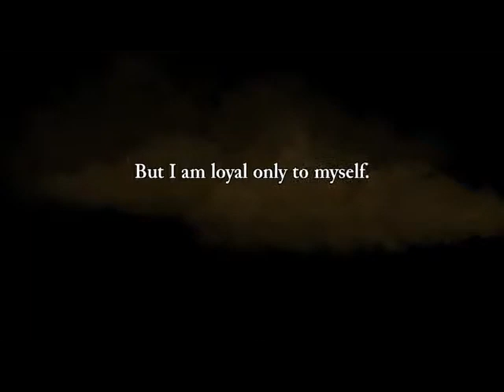Rogue Legacy PT.1 - Morte da QUALUNQUE COSA || The Great GazSP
Jojo e Gaz si sono presi bene coi cavalieri? Ebbene sì! Oggi ci si tuffa nel castello di Hamson a fare non si sa bene cosa, ma una cosa è certa: si morirà un sacco...

Se vi è piaciuto questo video, noi siamo Gaz e Jojo, alias Christian e Lorenzo, e questa è la nostra pagina facebook

State sintonizzati per molto altro ancora!